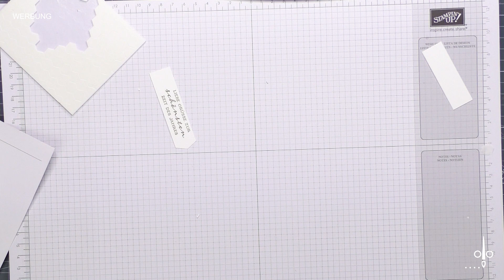12 Karten bis Weihnachten 2020 #6 | Von drauß vom Walde komm ich her | In The Pines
Im November seht Ihr den ganzen Monat hindurch immer dienstags, donnerstags und samstags um jeweils 18 Uhr eine neue weihnachtliche Kartenidee. Der Tradition folgend sind die Videos im Zeitraffer und mit Musik unterlegt, laufen also komplett unmoderiert.

Grundkarte: 29 cm x 14,5 cm - gefaltet bei 14,5 cm
1. Aufleger: 13,5 cm x 13,5 cm
2. Aufleger: 13,2 cm x 13,2 cm
3. Aufleger (mit Prägung): 12,9 cm x 12,9 cm
Etikett: 1,9 cm breit

* Bestellungen über den Online-Shop (Zahlung jetzt auch mit Paypal möglich) oder meinen Blog

Oft nachgefragt:
* Aufbewahrungsboxen für Kleinteile, Cutouts und Fotos

* Meine Kaufempfehlungen aus diversen Lebensbereichen (Nähen, Backen, Technik, Büro etc.)

Video-Equipment:
* Vlog-Kamera (groß)
* Vlog-Kamera (klein)